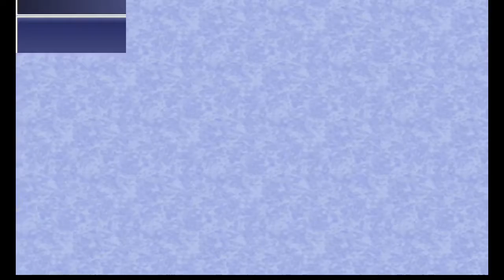Let's Play Final Fantasy IV Part:1 A Bad Beginning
Starting a play though of Final Fantasy IV  and all time classic in the Final Fantasy series.  Cecil doesn't like his job.  The King doesn't like that.  So it's time to sent him on a mission.